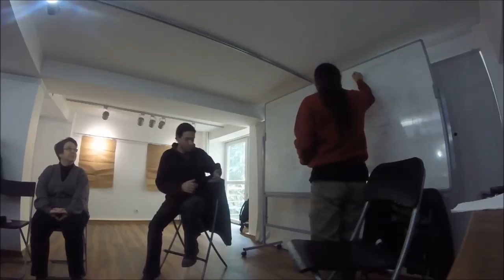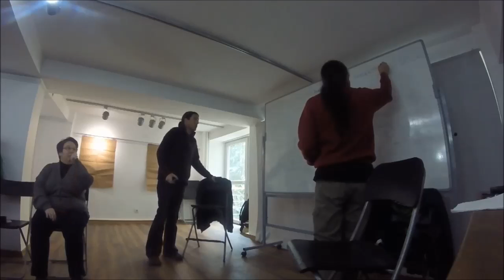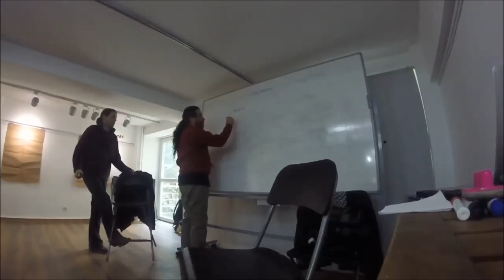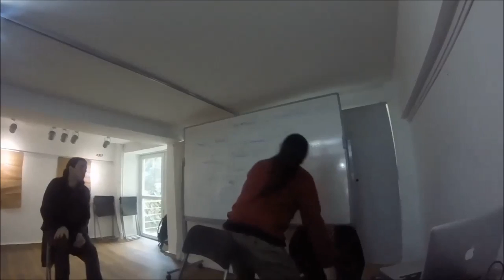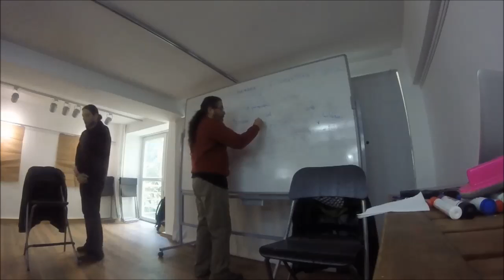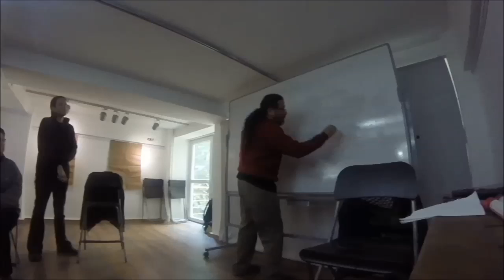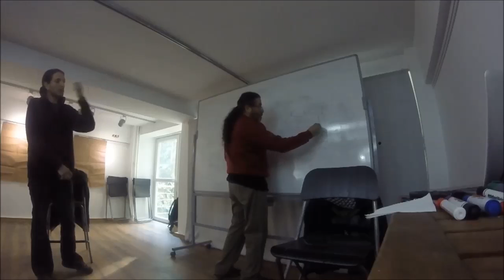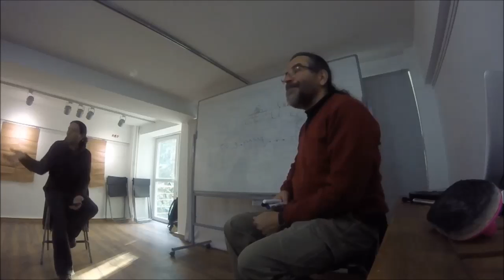How,what is Transition towns by Agustin Sepulveda Sariego (Eng+Trk) 1/4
- Organisation : Istanbul permakültür kolektifi